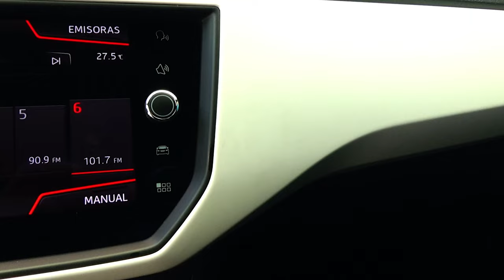Seat / Ibiza / 2020 - 16524